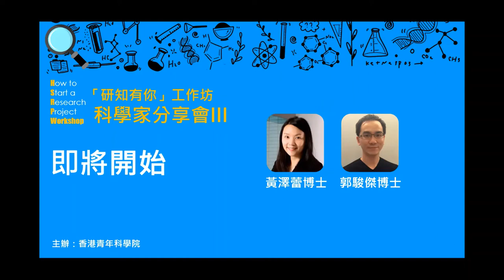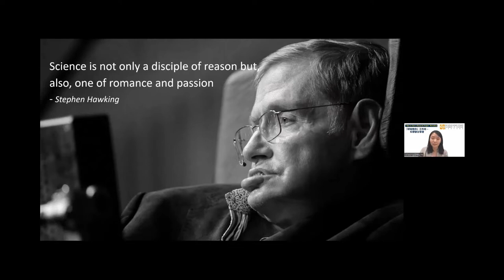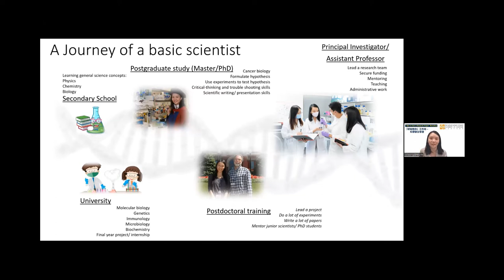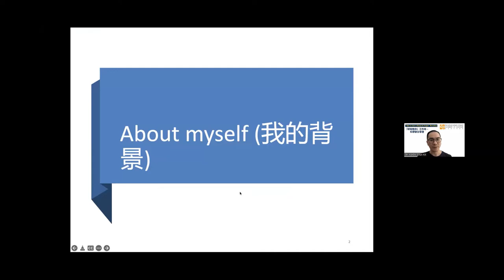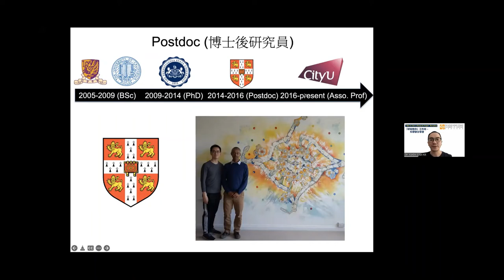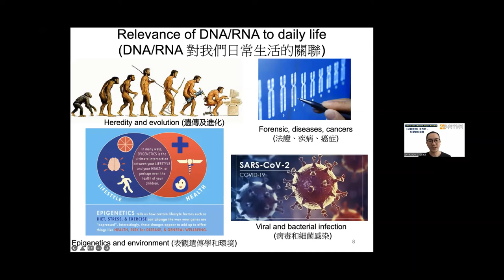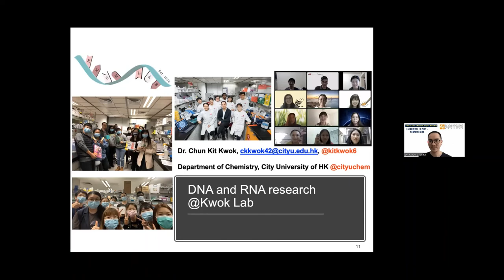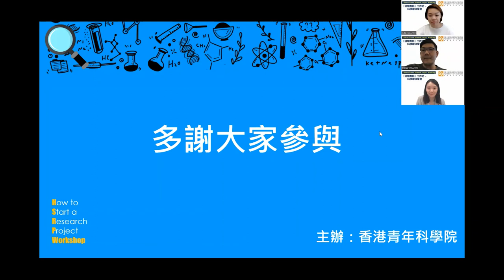"How to Start a Research Project" Workshop - Scientists Sharing III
Date: 25 June 2022 (Saturday)
Time: 2pm - 3pm
Language: Cantonese

Speakers
Dr. Carmen WONG, Member of The Hong Kong Young Academy of Sciences,
Associate Professor, Department of Pathology, HKU

Dr. Chun Kit KWOK, Member of The Hong Kong Young Academy of Sciences,
Associate Professor, Department of Chemistry, CityU